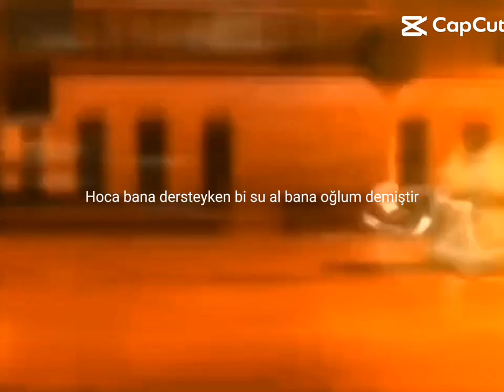vs videosu icin oneriniz varsa yazarmısınız